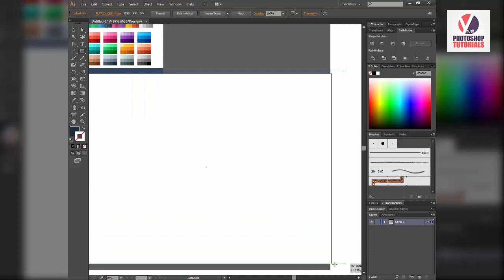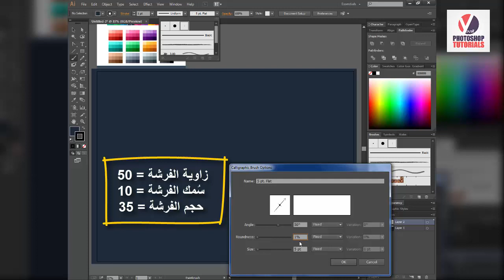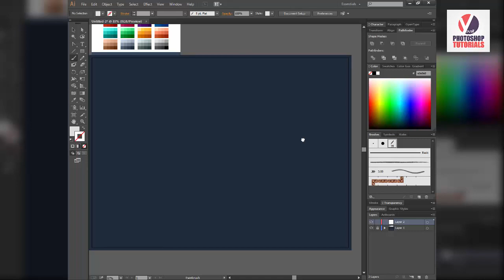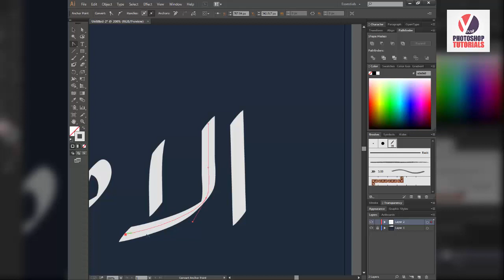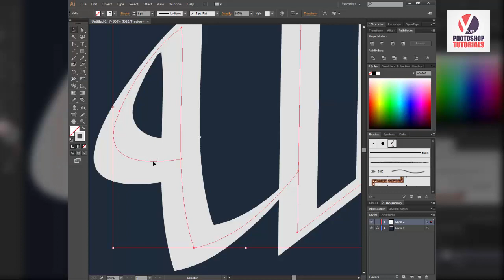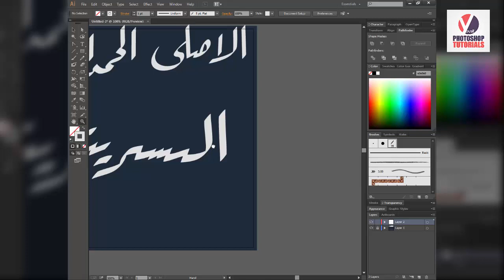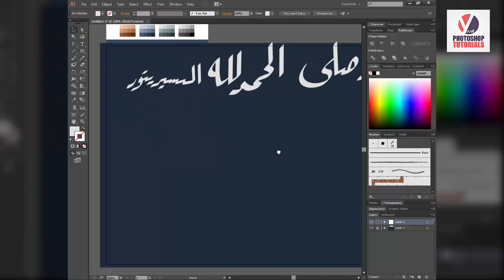طريقة عمل مخطوطة بخط الرقعة باستخدام برنامج اليستريتور